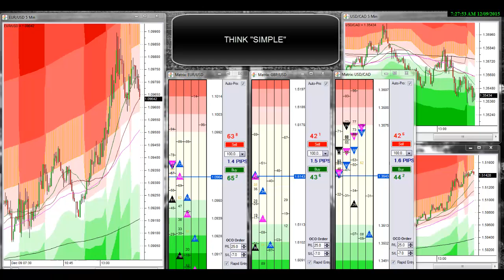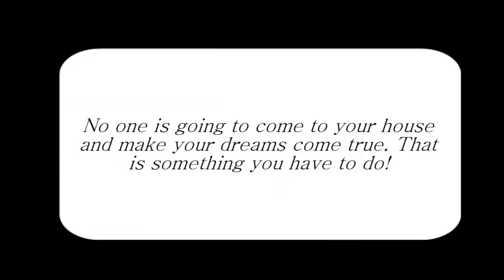Forex Rant - Think "Simple"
FOREX
FOREIGN EXCHANGE MARKET
FX
counter trend trading
trend trading
Forex Trading Strategies
BEST Trading System
day trading information
live trading software
options trading
practice day trading
professional day trading
simple forex trading strategy
simple forex trading system
what do day traders trade
forex factory
forex live
forex news
forex news trading system
money forex
scalping forex
strategic forex support system
the forex system
trading for a living
trading strategies
uk forex